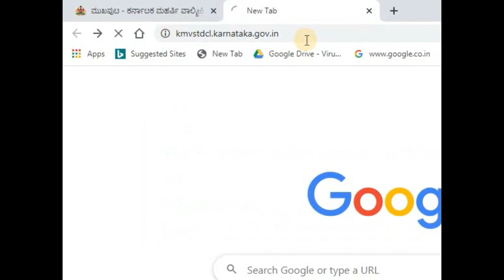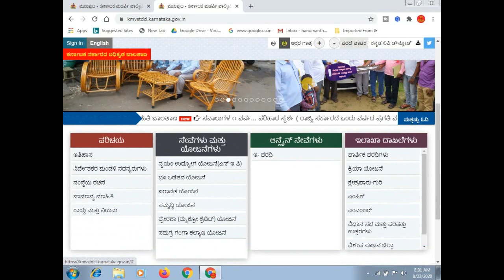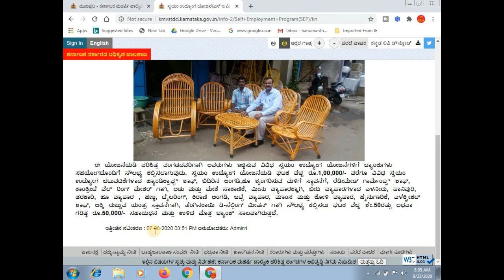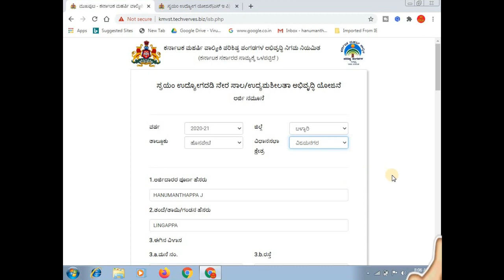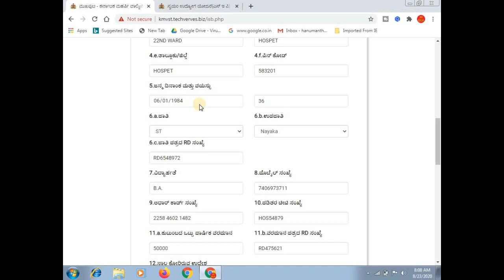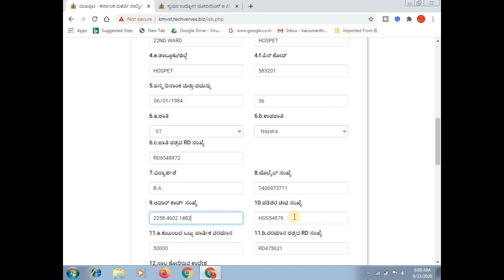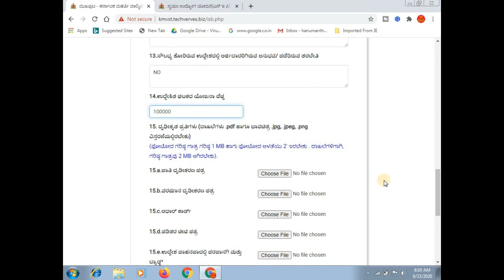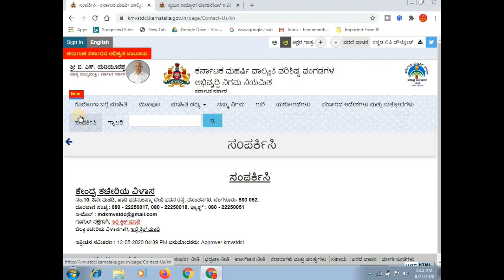ಹೈನುಗಾರಿಕೆ ಯೋಜನೆ 2020-21 | ಸ್ವಯಂ ಉದ್ಯೋಗ ಯೋಜನೆ 2020-21 | ರಾಜ್ಯ ಸರ್ಕಾರದಿಂದ ದೊಡ್ಡ ಘೋಷಣೆ | business loan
ಈ ವಿಡಿಯೋದಲ್ಲಿ ಯಾವುದೇ ವ್ಯಾಪಾರವನ್ನು ಮಾಡಲು ಸ್ವಯಂ ಉದ್ಯೋಗ ಯೋಜನೆಯಲ್ಲಿ 1 ಲಕ್ಷ ಸಾಲ ಹಾಗು 50 ಸಾವಿರ ಸಬ್ಸಿಡಿ ಸಿಗುತ್ತೆ ಅದಕ್ಕೆ ಯಾವರೀತಿ ಆನ್ಲೈನ್ ನಲ್ಲಿ ಅರ್ಜಿ ಸಲ್ಲಿಸುವುದು ಎಂದು ತಿಳಿಸಲಾಗಿದೆ .

More:-

                                                           ವಂದೇ  ಮಾತರಂ ".